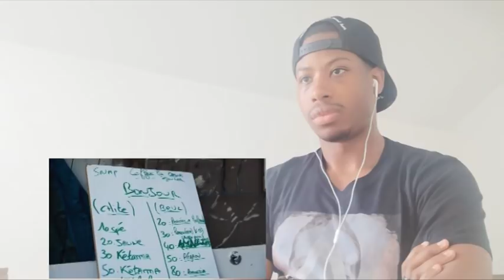BINKS - 100 BLAZE FEAT KOBA LAD - REACTION !!!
Yop ! ^^
@BessenceFitness : -20% avec mon code LOSTER20 sur ce lien + livraison gratuite sans minimum d'achat ^^